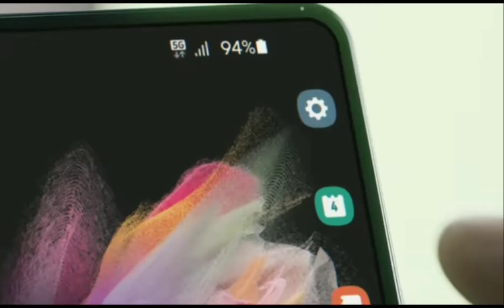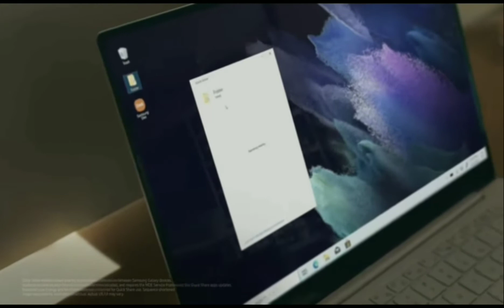Galaxy Z Fold 3 | Samsung Galaxy Z fold 3 | Ask Review 360